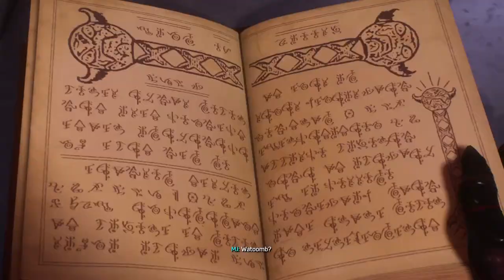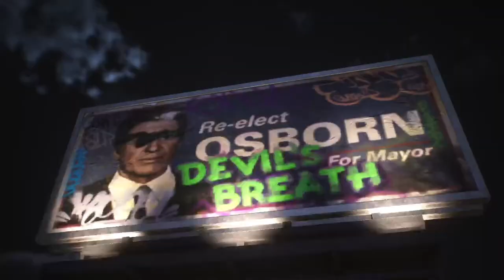🚷 LIVE. Spider-Man 2 New Game Plus PT.2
Let me cook! :)